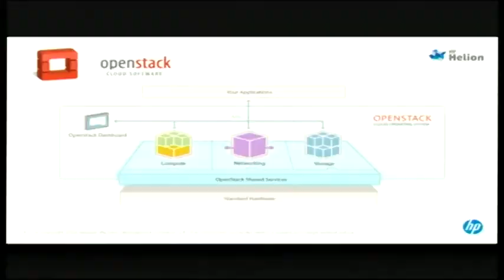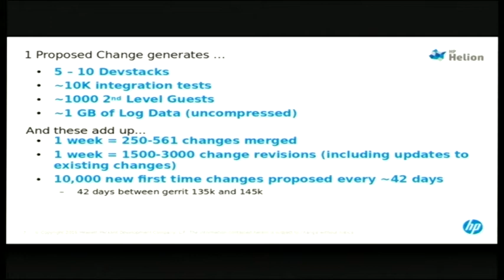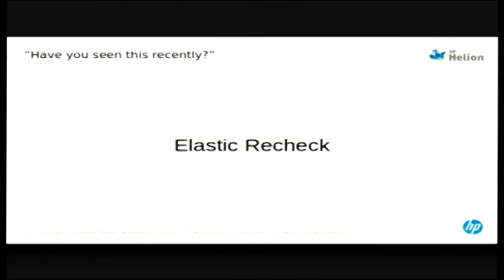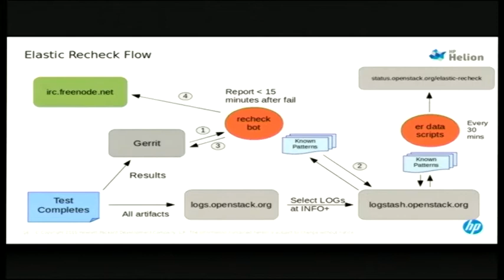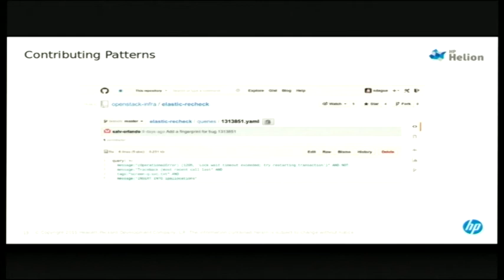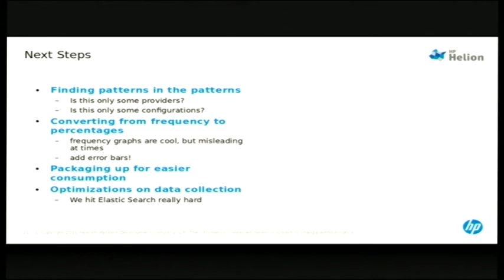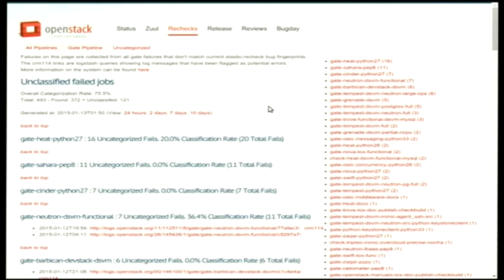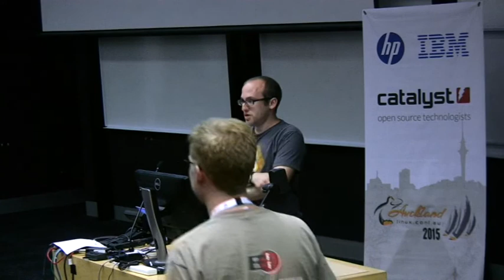Large Scale Identification of Race Conditions (In OpenStack CI)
Joe Gordon